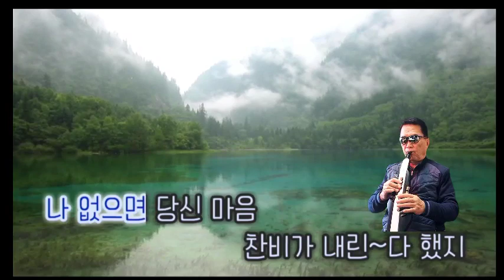김성길의 뮤직파크(Kim Sung Gil's Music Park)이은하의 "당신께미만" 에어로폰 연주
김성길의 뮤직파크(Kim Sung Gil's Music Park)